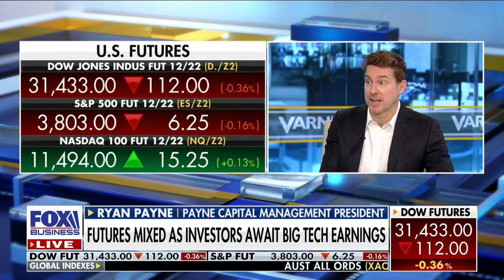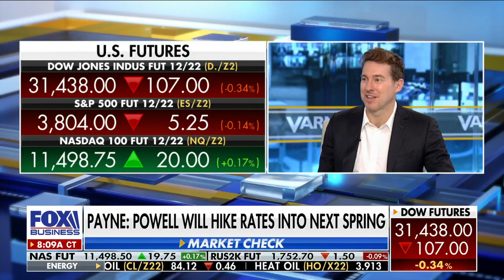Markets will rise into year end: Ryan Payne on Varney